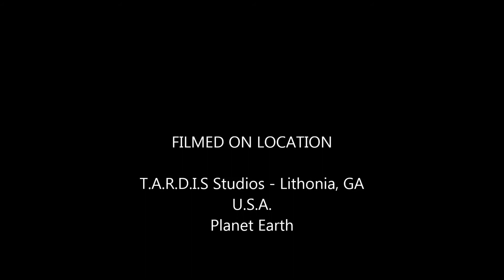Rugged Hobo Plays Jazz and Classical.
"Doctor Dan"  after leaving a waffle diner shows the piano a thing or 2.